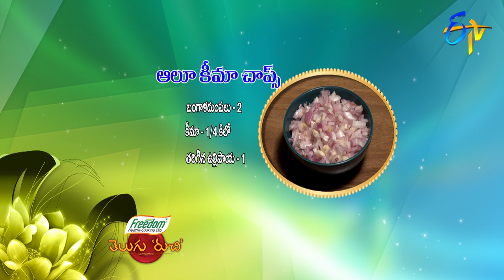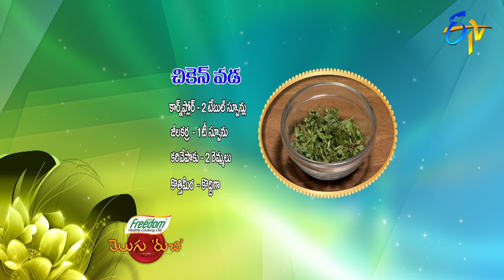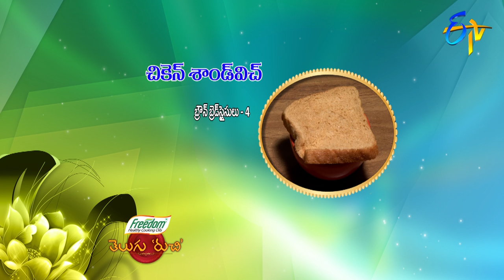Telugu Ruchi | 12th October 2020 | Full Episode | ETV Telugu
The chef and other guests present us with Palak Mutton Curry, Chicken Vada, Aloo Keema Chaaps and Chicken Sandwich with a wide variety of ingredients.